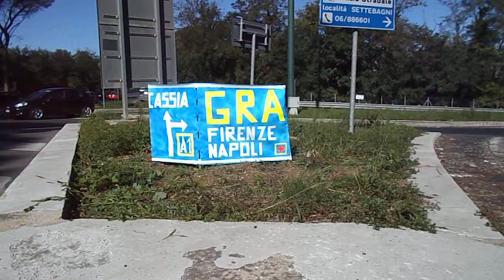Miracolo sulla Cassia - Da artista di strada ad artista di G.R.A.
Per ben 11 mesi sul bivio della Cassia con il grande raccordo anulare di Roma si è svolto un miracolo di cui quasi nessuno si è accorto tranne il sig. Alessandro L. che ha voluto rappresentarlo con la sua ultima opera fluorescente ed in oltre un mese dalla sua realizzazione l'opera è stata "visitata" da varie decine di migliaia di persone. Alelune (questo il suo nome d'arte per molti anni a Piazza Navona con le sue lune fluo e fosforescenti) ha riprodotto la  fondamentale segnaletica che indica l'accesso al G.R.A provenendo dal centro-città, in una posizione già pericolosa perché su di una curva che diventa improvvisamente a gomito... Si, ma il miracolo?
L'illuminato artista ha risposto senza esitazione che se in quel tratto di strada per almeno 11 mesi non vi è stato alcun incidente mortale si è trattato di un'invisibile miracolo al quale era ora dare un termine ed infatti, nei circa tre quarti d'ora in cui il 26 Ottobre scorso Alelune ha montato il suo lavoro finendo anche di dipingerlo, varie autovetture sono state costrette a fermarsi ed ingranare la retromarcia per aver saltato il "nascosto" bivio e testimone del fatto anche la redazione del primo quotidiano on-line di Roma Nord ovvero VCB (VignaClaraBlog) che ha immediatamente pubblicato la particolare circostanza dove un cittadino qualsiasi spinto da un certo tipo di coscienza non può più aspettare la carenza di alcune istituzioni o strutture
Soddisfatto dell'affluenza di pubblico (che non poteva certo mancare) Alelune conta che prima di Natale la sua opera venga sostituita da una nuova, più grande e visibile, questa volta però fornita dall' ANAS,. da oltre un'anno "ASSENTE".
Cosa aggiungere?
Da artista di strada ad artista di "Santo G.R.A".